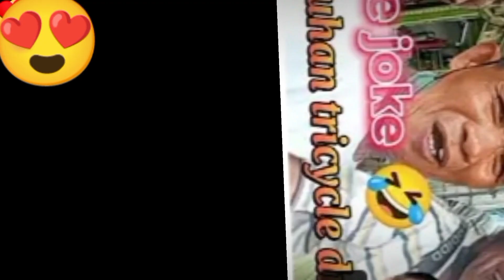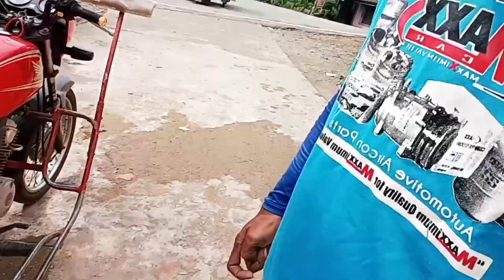nilangisan Ang kadina Ng tricycle.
pasada Ng tricycle people vlog.